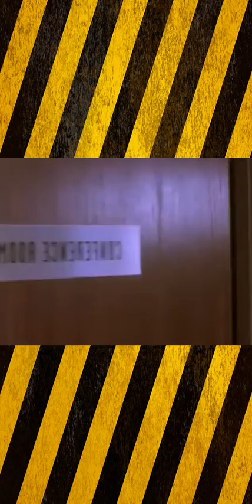Soul Food Season 2 - Life Lessons